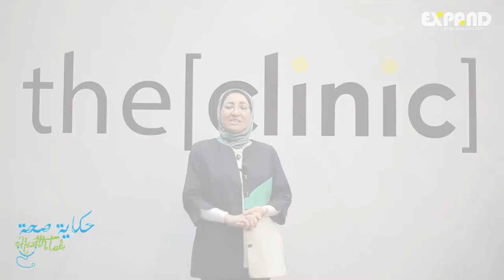الدكتورة مها عادل تتحدث عن حكاية صحة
الدكتورة مها عادل
أستاذ التمريض الطبى